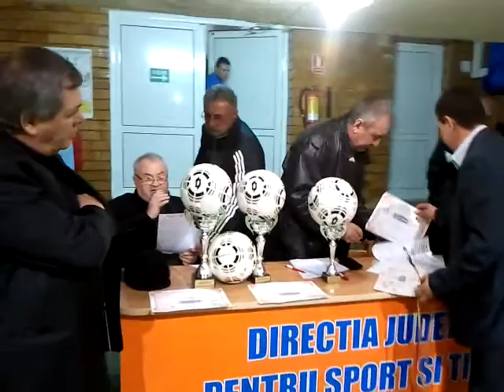Vrancea Media Cupa Fair Play 2014 minifotbal premiere